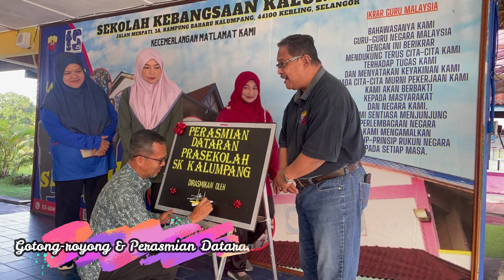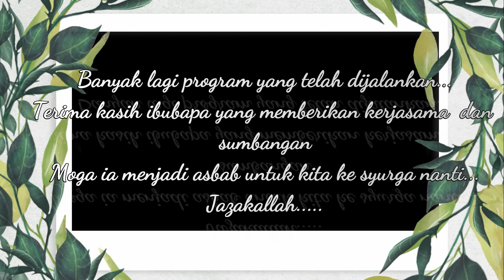AKTIVITI PIBG SEPANJANG TAHUN 2023/2024